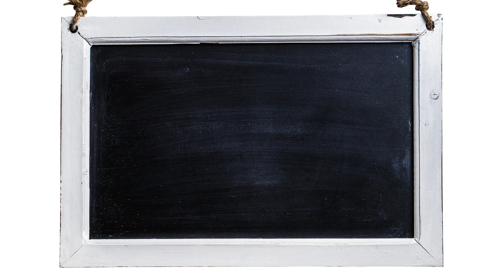How to write ABCD in English, Alphabet song, Read and Write The Alphabet, QRST in English